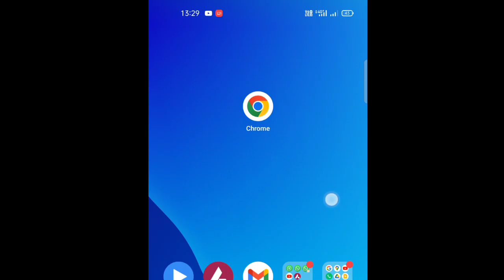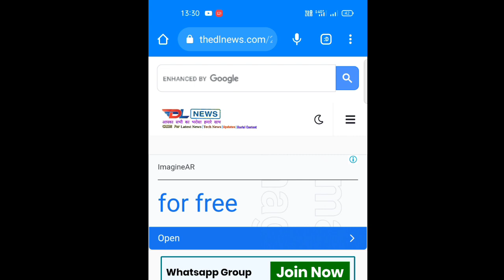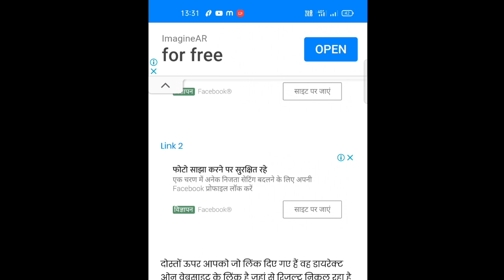icsi cseet result 2022 kaise dekhe janiye, icsi cseet रिजल्ट 2022 कैसे देखे जानी है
Icsi cseet result 2022 kaise check kare mobile se janiye, ICSI CSEET RESULT 2022 kaise nikale online mobile se janiye

यहां से देखे अभी ji

CSEET Nov 2022 Exam Result Date | CSEET Result Date | cseet icsi
link
research.

ICSI Biggest Announcement | CSEET November 2022 Results Date Out | CSEET Results

cseet preparation for may 2022, legal aptitude for cseet may 2022, cseet may 2022 last date to apply, cseet may 2022 online or offline, cseet registration process may 2022, cseet may 2022 registration date, cseet may 2022 syllabus, cseet may 2022 study material icsi announcement today, icsi announcement cseet, icsi announcement for dec 2021, icai new announcement, icai important announcement, icsi latest announcement,

 cseet nov 2022 result date cseet nov result expected time cseet nov result release date